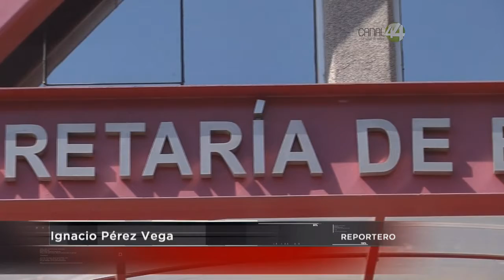“No me arrepiento, sigo en pie de lucha” maestra cesada hace más de un año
“No me arrepiento, sigo en pie de lucha”, dice maestra Érika Ibarra Villalobos cesada hace más de un año.